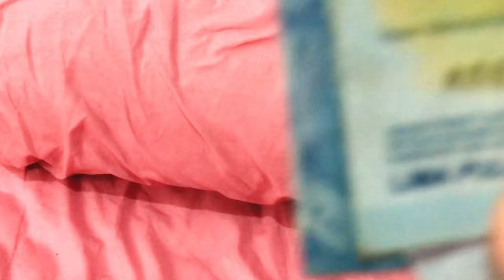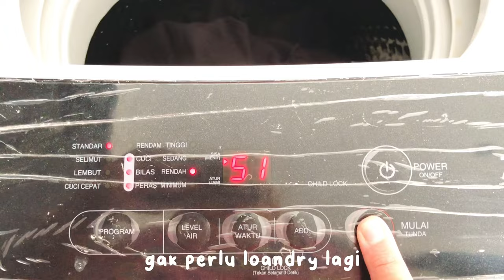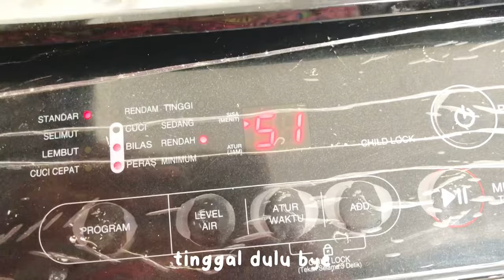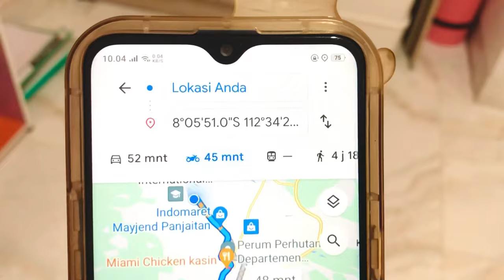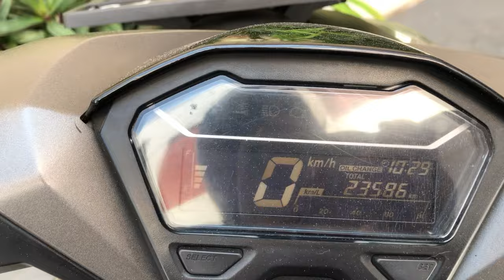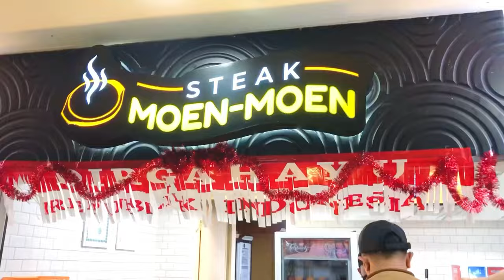a day in mylife as anak kost! 🍠🫐 me time, beberes kamar kost, acc dosen, lunch, nonton bioskop 🌙✨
hai semua 🙌🏻✨
gimana kabarnya? aku harap kalian baik-baik aja ya 💖

next bikin vidio apalagi nih?